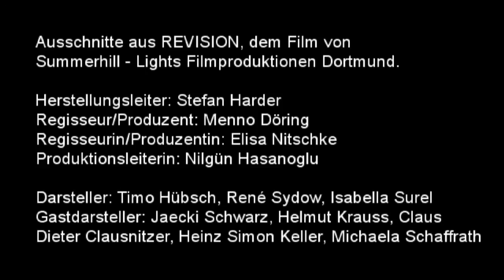Natterer-Roben goes Hollywood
Ausschnitte aus REVISION von Summerhill - Lights, einem Zusammenschluss verschiedener junger Filmemacher mit unterschiedlicher Spezialisierung, die anspruchsvolle Spielfilme für das Fernsehen und Kino in Europa produzieren.

Profi Design Natterer GmbH
Zeppelinstr. 136
D-73730 Esslingen

Telefon: 0711/3166980
Telefax: 0711/3166981